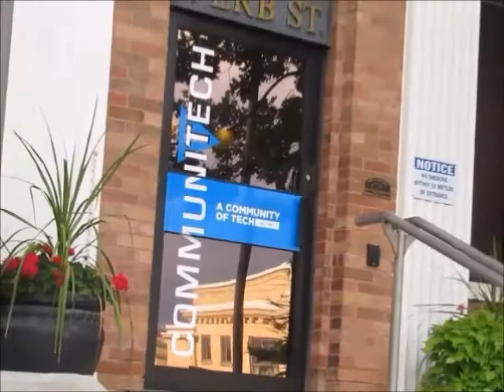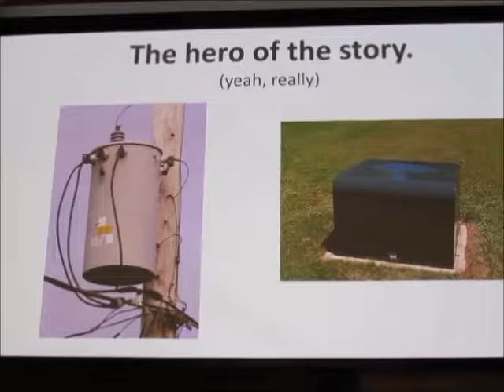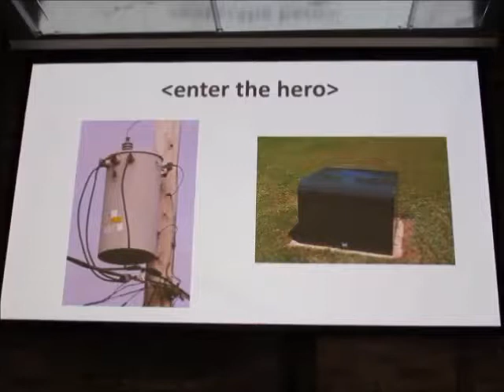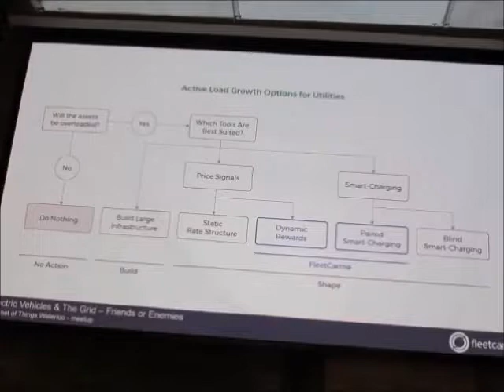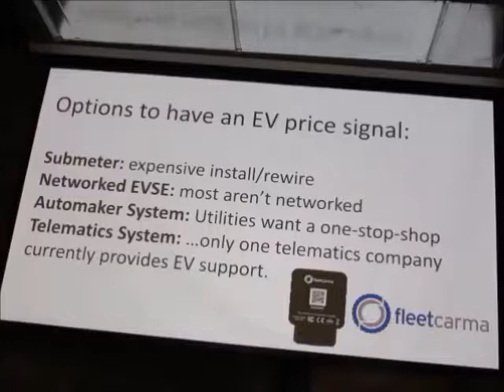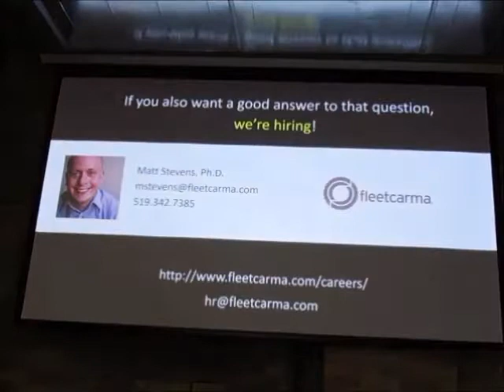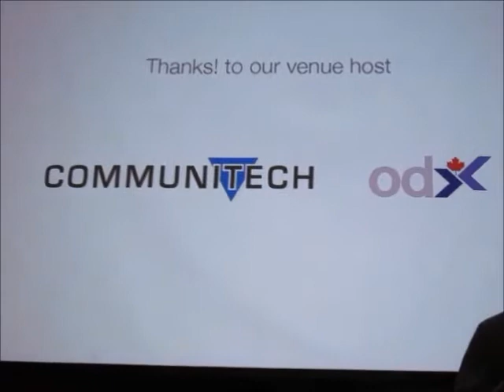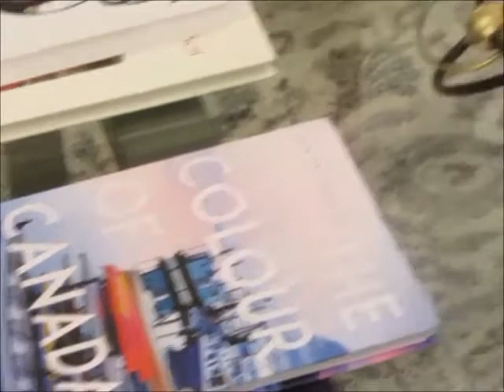Electric Vehicles & the Grid. Friends or Enemies?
Matt Stevens - CEO FleetCarma talk at IoT Waterloo meetup at Communitech DataHub Waterloo, Ontario on July 27, 2017

From meetup's description:
"With over 2 million electric vehicles on the road, and sales accelerating, utilities are rapidly trying to get a handle on the additional grid load.  At the same time, solar and wind generation are on the rise.  Are these on a collision course, with dire results?  Or are they actually the solution for each other?  And how is FleetCarma trying to figure that out?
As CEO, Matt has been involved with the design of over 20 different electric vehicles, including a steal electric snowmobile for the military.  He is a bad rock climber, has a Ph.D. mainly focused on killing lithium batteries, and once upon a time worked in private equity. "